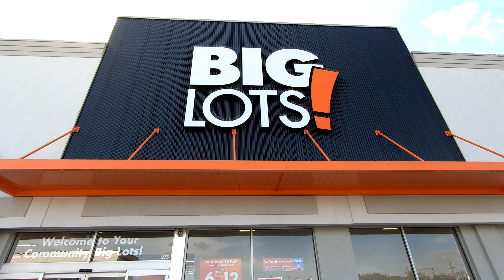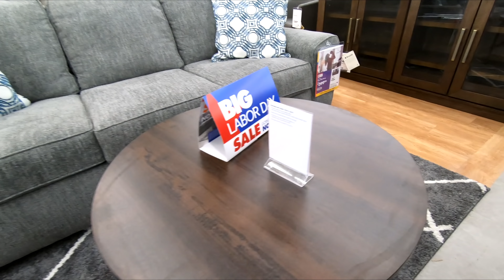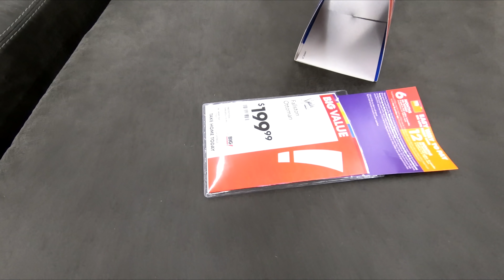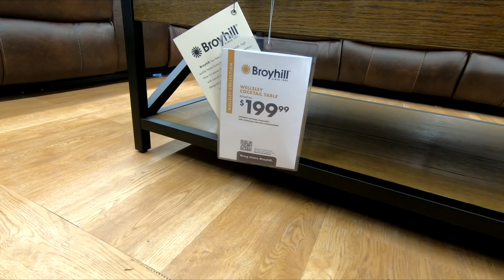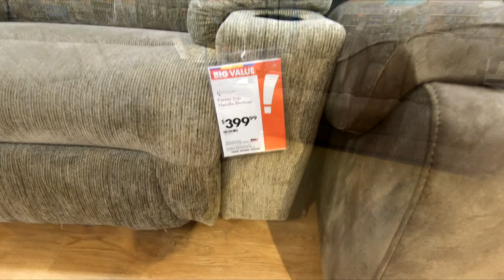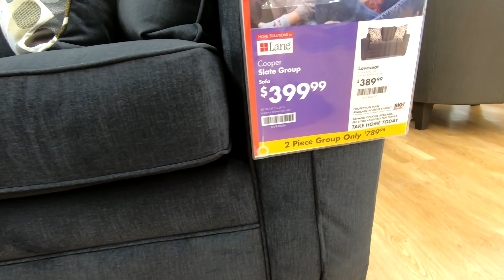BIG LOTS SOFAS COUCHES ARMCHAIRS COFFEE TABLES FURNITURE SHOP WITH ME SHOPPING STORE WALK THROUGH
PURELL ADVANCED HAND SANITIZER SOOTHING ON AMAZON CLOROX DISINFECTING WIPES ON AMAZON (75 CT EACH, PACK OF 3) Big Lots shop with me shopping store walk through with coffee tables and end tables and sofas and couches and sectionals and loveseats and armchairs and chairs and recliners and home furniture and recliners and home decor shop with me or come with me shopping store walk through at the store in East Brunswick NJ or New Jersey which is like a Walmart or BJs or Costco or BigLots or Sams Club or Target or IKEA or TJ Maxx and also Marshalls or HomeGoods and they also have home goods items like planters for plants and pots, furniture and chairs and baskets and tabletop decor, spring decorations and floral and flowers and vases and stem and stems and holiday seasonal decor and other items for the house to decorate and look nice and pretty and beautiful for spring time and summer and fall and winter and Christmas and filmed with my GoPro Hero 7 Black video camera and NJShoreBeachLife channel will have shop with me shopping store walk through videos from stores around the NJ or New Jersey shore area including Walmart, Target, IKEA, Home Goods, Marshalls, TJ Maxx, Burlington, Dollar Tree, Hobby Lobby and others and thanks so much for watching